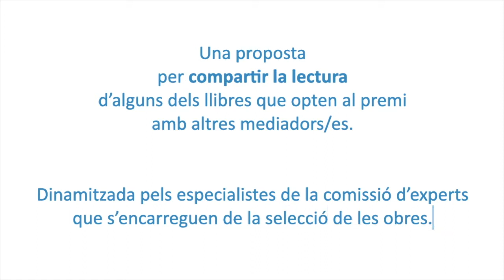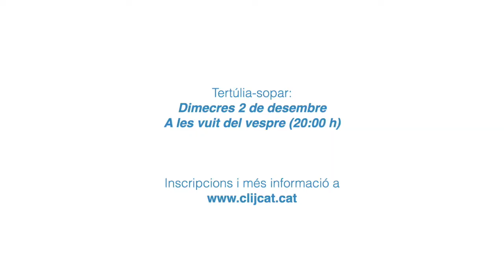16è Atrapallibres- Club mediadors- Bitxopoemes